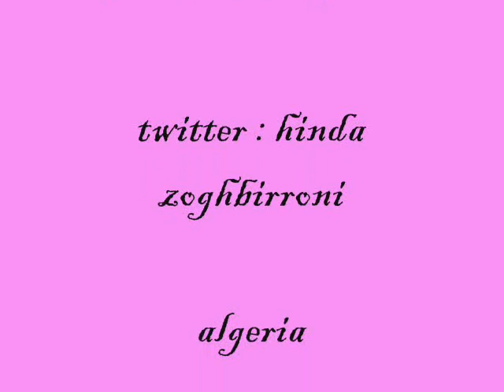نوال الزغبي القاسي